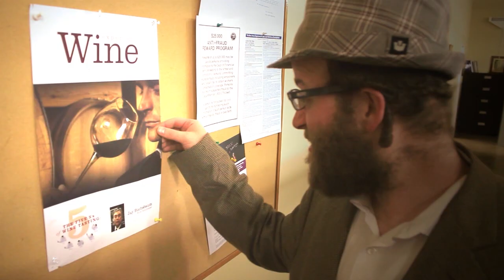Jeunesse - A Wine Tasting Experience Part 1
Just in time for Purim, A great tutorial on how to taste wine, starring Jeunesse Wines, Yoely Lebowitz and in his first ever on screen roll, Jay Buchsbaum...Part 1

Jeunesse Wines - Perfectly Balanced!